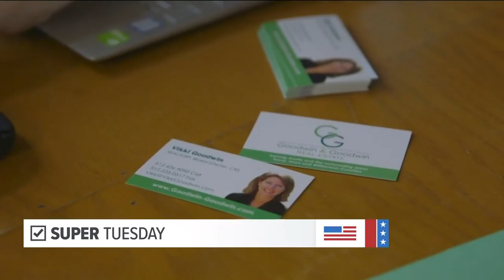Super Tuesday: Travis County GOP Chairman Matt Mackowiak weighs in on primary elections | KVUE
The chairman of the Travis County GOP Matt Mackowiak visited the KVUE studio to discuss Super Tuesday Texas primary races.